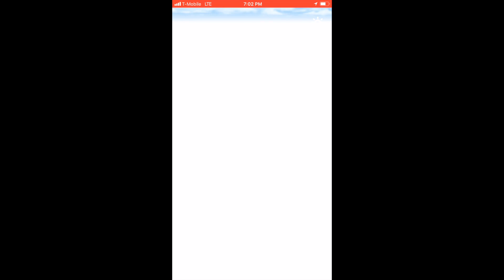kyogre vs marowak duo (fire blast)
we had done shadow ball and bone club so we wanted to try fire blast next
moveset:rock smash/fire blast
sunny weather